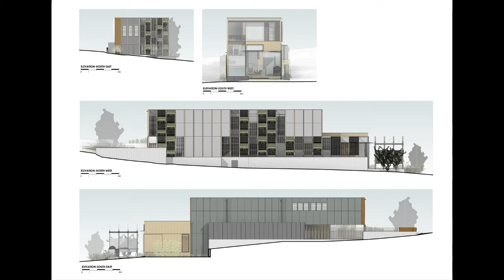Tour In Living Screen House By CplusC Architectural Workshop In NORTH BONDI, AUSTRALIA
Text description provided by the architects. The stunning single-family residence located in North Bondi was designed both for easy entertaining and private family time. A narrow site with overlooking issues paired with a commitment to passive solar design and natural daylighting drove much of the resulting form. Due to the nature of the site, planning and time management was crucial in ensuring the project ran smoothly.

Conceptually, the spatial planning of the house separates the social and family spaces. Downstairs, the interconnected kitchen, living, dining and outdoor spaces create a highly interactive and engaged site designed to accommodate large groups. A unique above ground lap-pool that shares a clear wall with the social spaces acts as a visual connection between the interior and exterior spaces, refracting natural light throughout the house.

The pool was originally designed as a fully concrete structure and was adjusted to incorporate the striking acrylic wall after construction had commenced. A wide range of trades were involved in delivering the pool, including interstate specialist sub-contractors. The acrylic wall required that waterproofing was discretely integrated with the panels and structural columns to provide a smooth visual effect. This required a high degree of co-ordination and negotiation to bring together, as the tolerances were very tight.

Vertical Garden

Upstairs, the bedrooms overlook private green space in the form of either a yard or vertical garden. The feature screens and custom planter beds ensure privacy from neighbours and pedestrian traffic, and are fully plumbed, self-maintained and LED lit. This project marked the first time the firm had used FRP screens as a facade material, and a certain amount of on-site experimentation was required to determine the best method of assembly and fixing. The panels required a high level of preparation prior to installation, pre-drilling the holes to fix the custom FRP panels from the side with dual threaded screws. Coordination of the plumbing, lighting and landscaping was crucial for delivering this intricate system. In addition to resolving privacy issues, these planter screens enable additional landscaping possibilities on a narrow site.

The home automation system incorporates a fully programmable Dali and Cbus system. The client is able to select from a wide range of pre-programmed lighting and audio settings, as well as set up their own custom 'scenes' to be operated with a single touch. It is also possible to activate fixtures remotely.

Materials

The craftsmanship of the build is elegantly revealed in the material palette, which includes unfinished Kobe boards, burnished concrete, expressed timber, Corten facade and steel and timber columns that celebrate the structural systems in the house. The decision to leave the materials exposed significantly increased the complexity of the build, as any flaws or short cuts in construction would be visible in the finished structure. Additionally, the primary timber/steel flitch structure that is expressed both inside and out resulted in extremely limited tolerances for cladding, lining and window installations, further adding to the construction challenge.

Architects: CplusC Architectural Workshop
Area:
344 m²
Year:
2016
Photographs:
Murray Fredericks , Clinton Cole, Michael Lassman , Ryan Ng, Jem Cresswell
Manufacturers: James Hardie Australia, Breezway, Caesarstone, Cemintel, Dulux, Ezarri, Lysaght, Polytec, Precision Flooring, RMS Marble, Skheme, Timbeck, western red cedar, Access Concrete, Aquaplex, Bondi Kitchens, Escenium HAUS, Fenix Interiors, Formply, Galloway Engineering, +9
Landscape Specialist: Junglefy
Lighting Consultant: Electrolight
Structural Engineer: SDA Structures
Architects In Charge: Clinton Cole, Ryan Ng
Interior Stylist: Jason Sullivan
Audio Consultant:Alder Technology Consulting
City: North Bondi
Country: Australia

►🎵 Track Info:
Anything by Soyb & Amine Maxwell